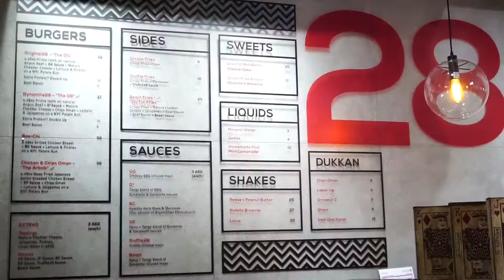Burger 28 | Best Burger in Abu Dhabi?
Not a fan of burgers but this shop changed our minds. (Had to put captions since the bg music is overwhelming)